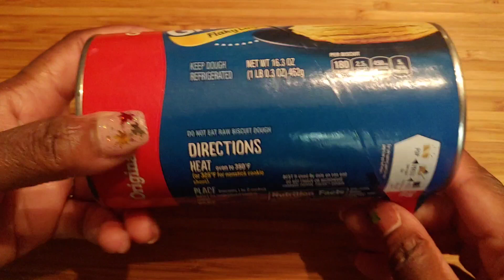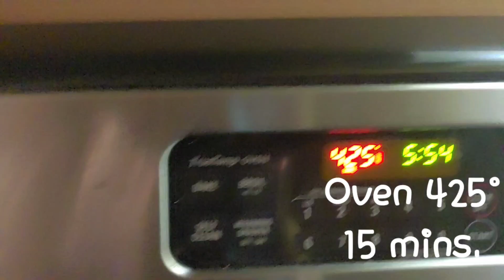Bagel Dogs (Home style)|Grands Biscuits|20 Minute|Easy & Simple|Kid Friendly|Chocolate1mmp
Welcome back sweethearts! Love bagels, well your going to enjoy these. This simple, easy, and fun recipe will be great for a quick dinner on work nights.
Try these bagel dogs with your kids, have a laugh and take a bite. You can also add more topping to switch up your taste buds, try it you'll love it.

ingredients:
8 Bun sized hot dogs
Grands flaky biscuits (8)
1/4 cup baking soda
1/2 cup flour
Poppy seeds
Sesame seeds
1 egg (beated)
Olive oil spray
Coarse Salt

"I Love You, Even If I Don't Know You" See you soon!